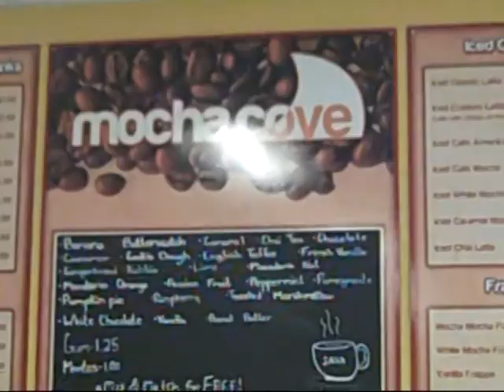Topsail High TV - April 23, 2012